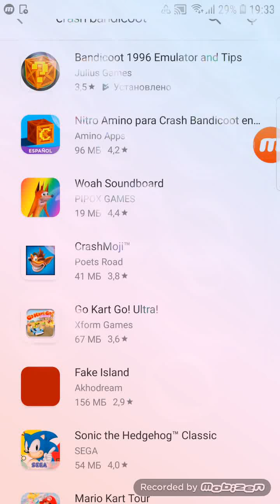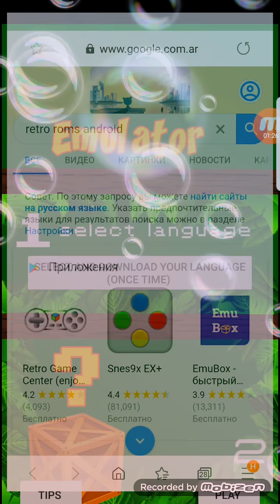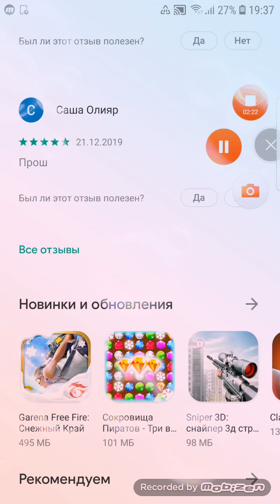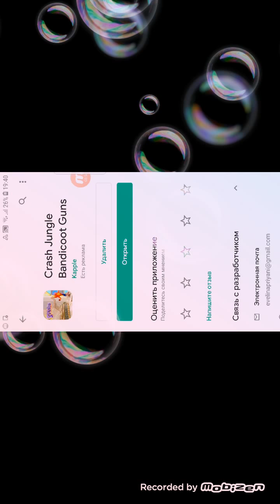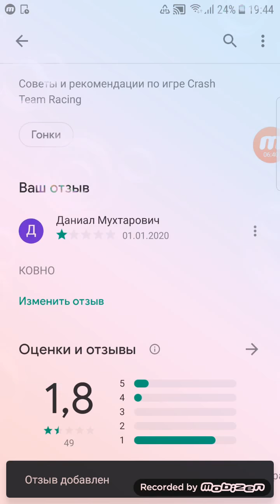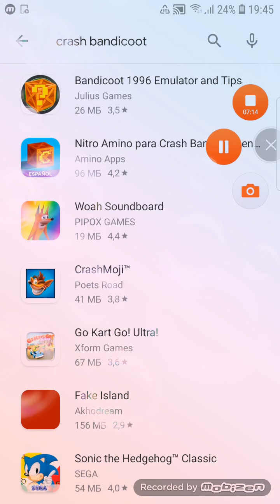CRASH BANDICOOT НА АНДРОЙД?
Нет Playstation 1 2 4 или пк? ВОТ АЛЬТЕРНАТИВА